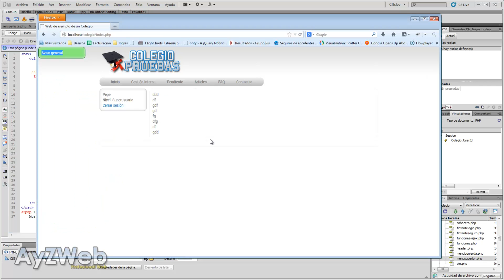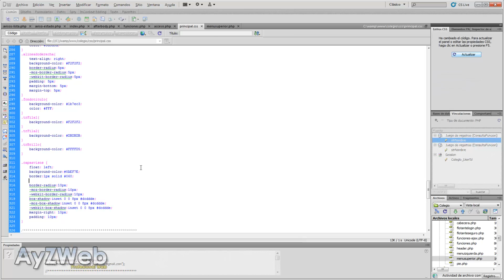Cap 35: Como hacer una página Web avanzada en PHP con Dreamweaver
Capítulo 35:

Formateamos la nueva capa que utilizamos para los avisos. Presentamos el calendario y el datepicker que vamos a utilizar para crear el calendario dinámico.

Explicación paso a paso en Dreamweaver, utilizando PHP, MySQL, JQuery, HTML5 y CSS3.

Para un mejor y más rápido entendimiento, se recomienda haber seguido los tutoriales previos indicados en la siguiente Web, donde también se encuentra la información de la suscripción y los ZIP adjuntos con el código que se va generando. Este curso es por suscripción, al igual que los anteriores.

La descripción, los ZIP y el temario de lo que se explica en estos 60 capítulos está en:

Jorge Vila.